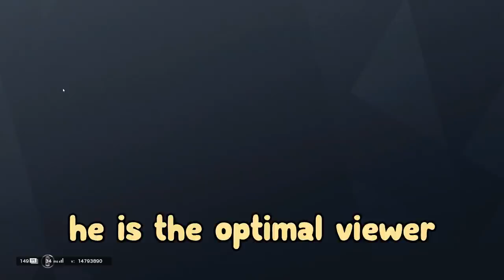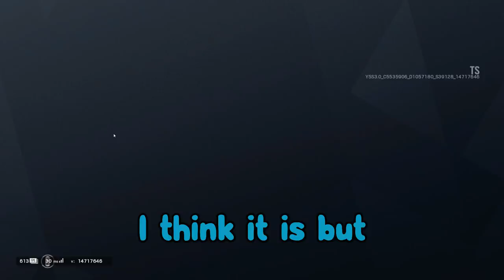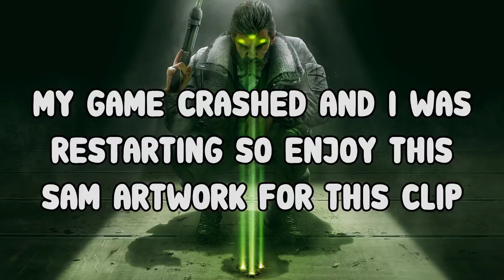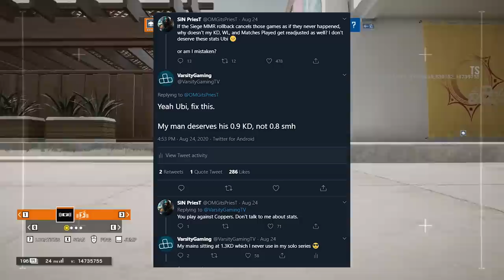I Forgot Recruits Existed - Rainbow Six Siege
Rainbow Six Siege Operation Shadow Legacy recorded on PC in 1080p60fps